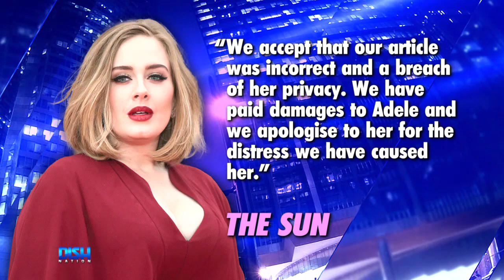The Sun Apologized to Adele For Issuing An Incorrect Story About Chris Brown Leaving Her Place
The Sun apologized to Adele for issuing an incorrect story about ChrisBrown leaving her place, and honestly, we're kind of bummed it wasn't true!

HOSTS
ATLANTA: